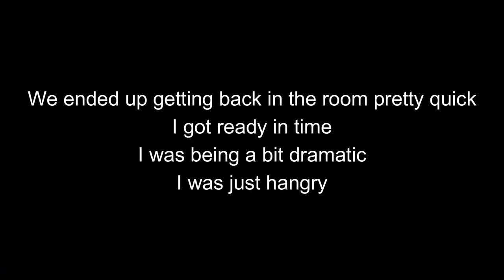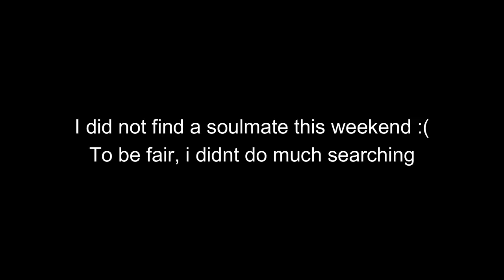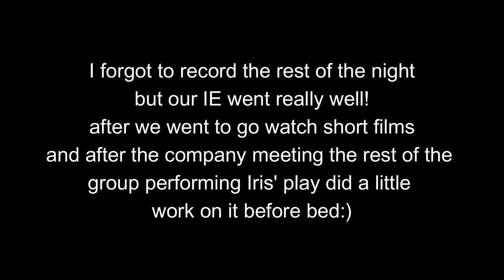Texas Thespian Festival Vlog 2022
Repost from the company channel of me going to thes fest last November.